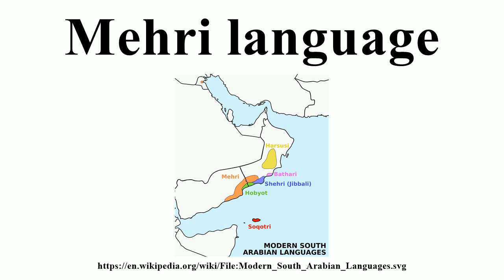Mehri language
Image-Copyright-Info
Author-Info:   ArnoldPlaton

Image-Copyright-Info